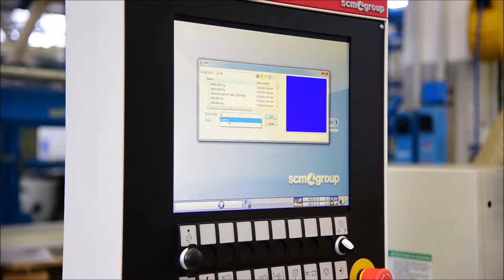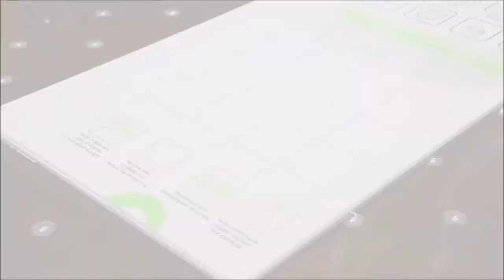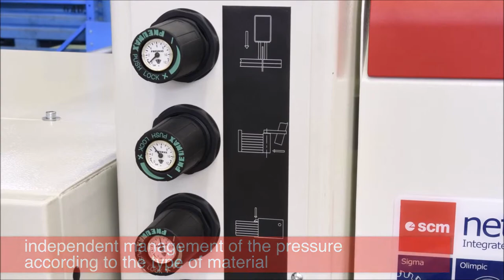GABBIANI MADE BY SCM GROUP - HORIZONTAL SAW PANEL PLASTIC AND PLEXGLASSS WORKING